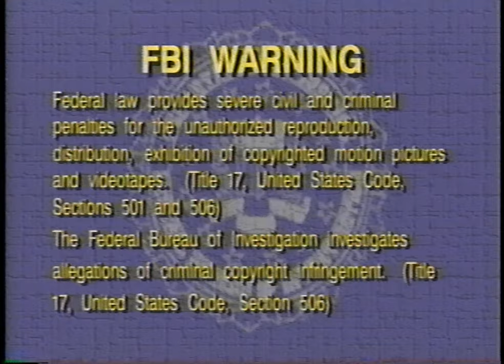Opening to VeggieTales: Larry-Boy and the Fib from Outer Space 1999 VHS (60fps)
I never intended my Japanese Mulan tape to be my 2000 subscriber special, but I timed this pretty poorly and I wound up with the tape I wanted to do today: this one.

Previews in order:
1. FBI and Interpol warnings
2. Lyrick Studios logo (Distributed by)
3. VeggieTales VHS promo (continued after the fourth preview)
4. God Wants Me to Forgive Them?!? promo

Tape distributor: Lyrick Studios